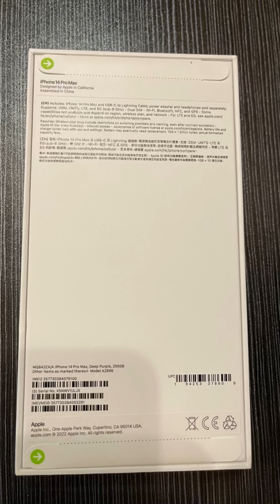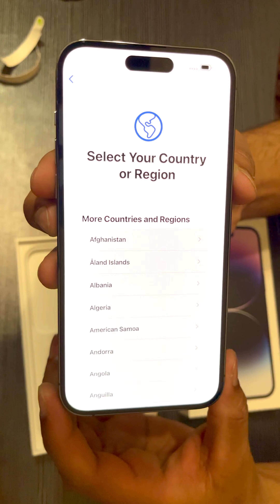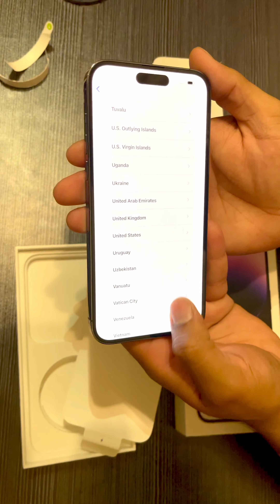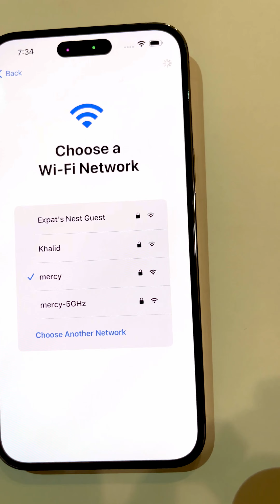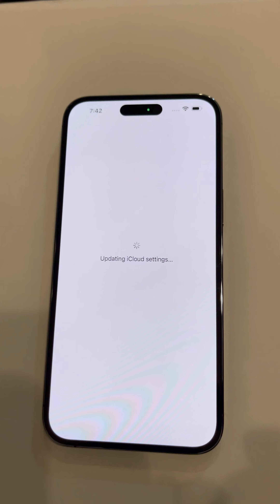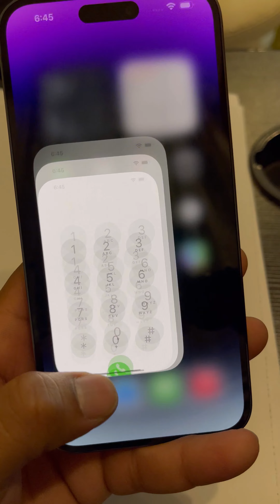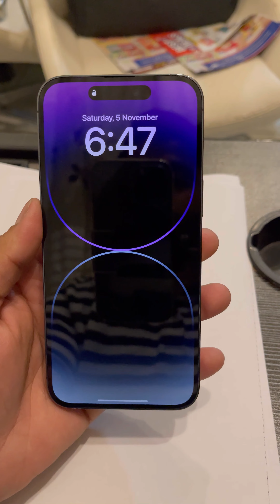Unboxing IPhone 14 pro max 256gb | Hong Kong Version | Physical dual Sim | Live in dubai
We are unboxing iPhone 14 pro max
Purple colour
256gb
Hong kong version
2 physical sim slots

It’s an amazing device very light than 12 and 13 pro max compatible. No issues as per reviewers.